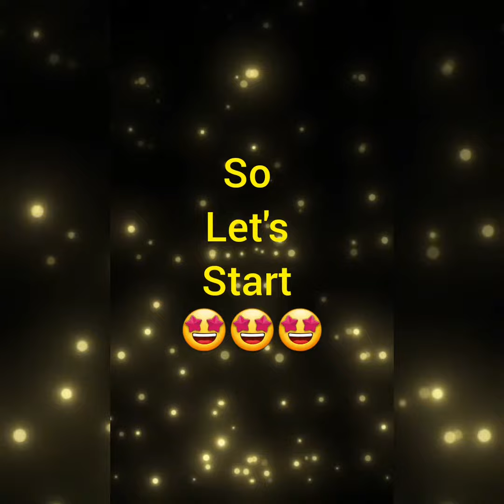Top 20+ beautiful cotton Anarkali set designs || Anarkali set collection